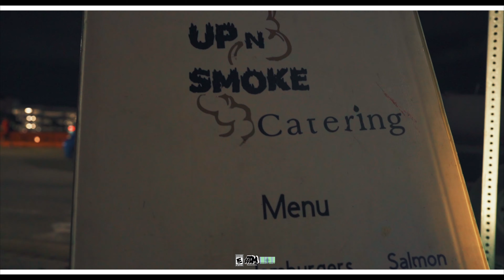First Friday Final